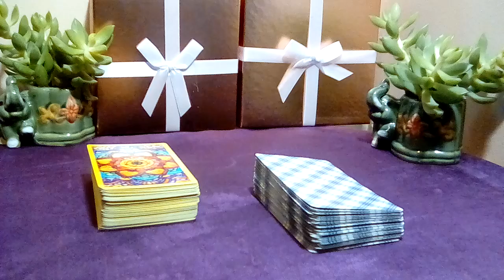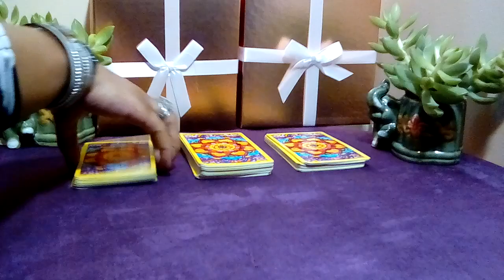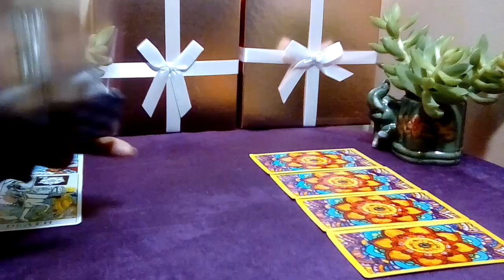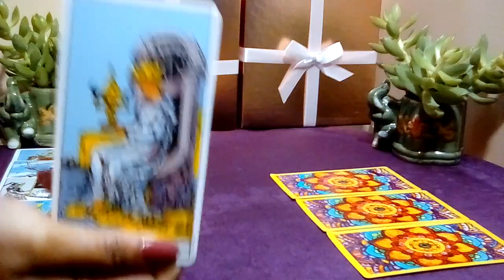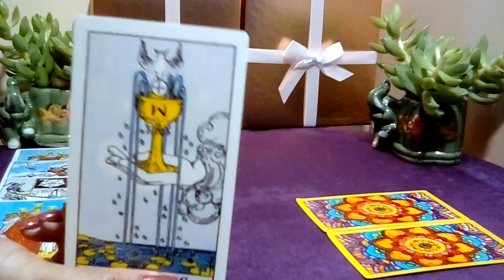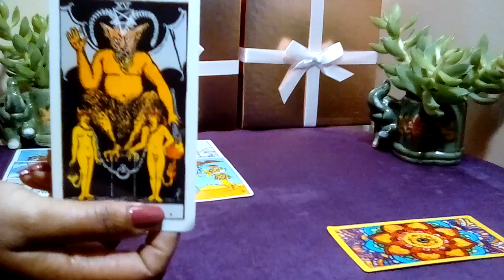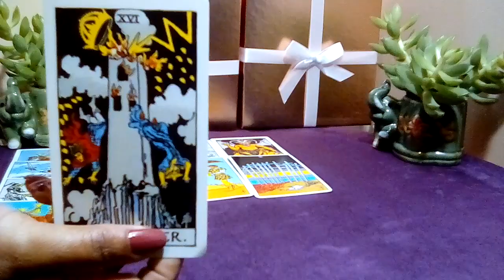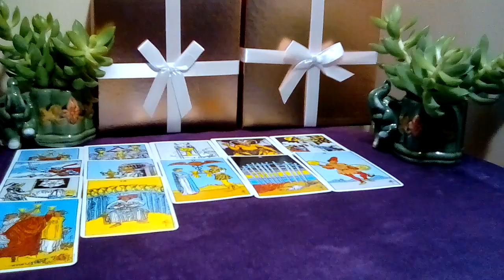PISCES! "High Hopes! This Will Shock You!" 08 DECEMBER 2022 DAILY TAROT READING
Pisces December 2022 Tarot Love Reading.

Decks Used:
Cosmic Tarot
Crystal Visions
The Pictorial Key
Rider-Waite Tarot